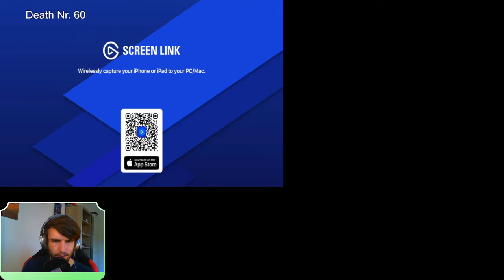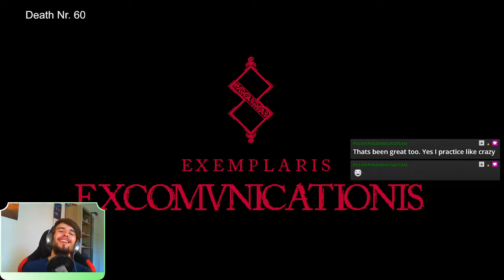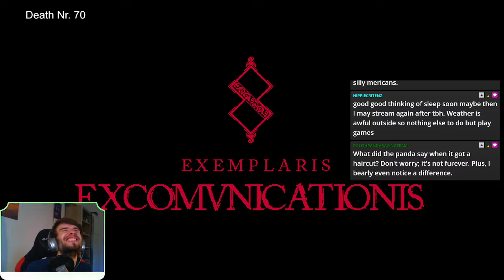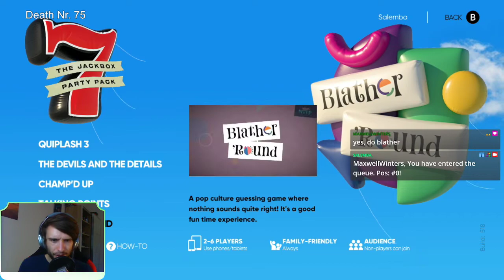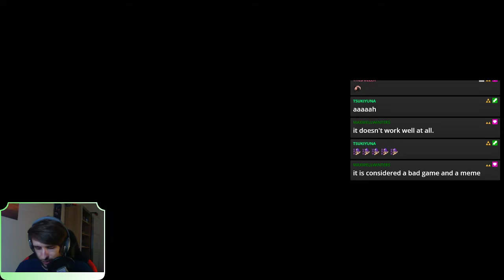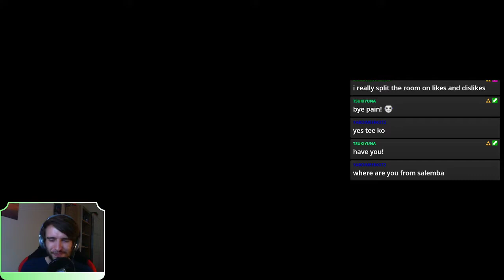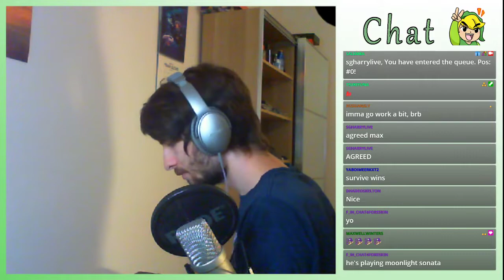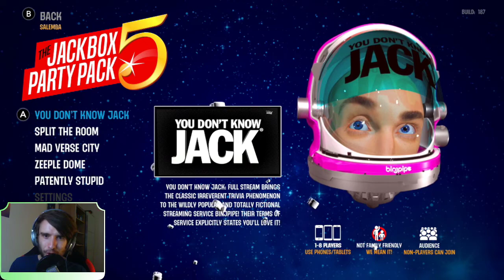VOD 31.07.2021 - Blasphemous | Stream 5